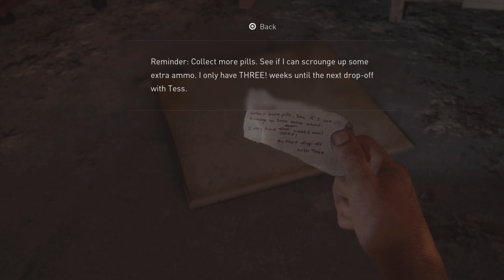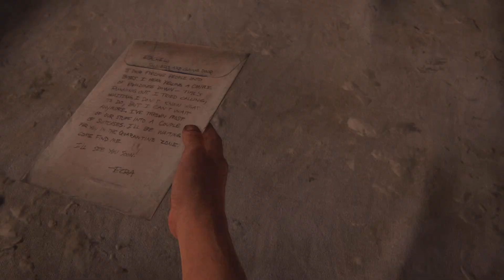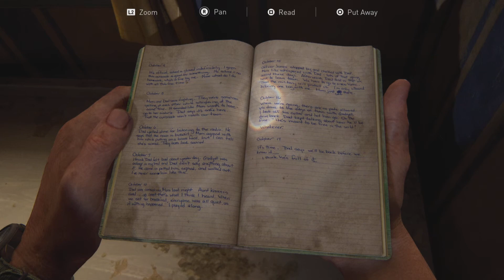[4] Bill's Town - The Last Of Us Part 1